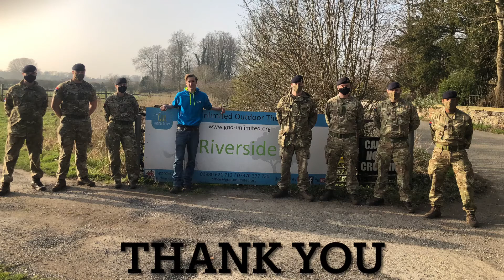Army Volunteers planting trees at Gul!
Today we had some Army Volunteers from 32nd Regiment Royal Artillery 18th Battery to help us plant trees at Gul. We really appreciated them coming to help us.

Gul has sites in Wiltshire (Shrewton), Carmarthenshire, (Penlan) and Norfolk (Mulbarton) which offer outdoor assisted therapy and equine assisted therapy.